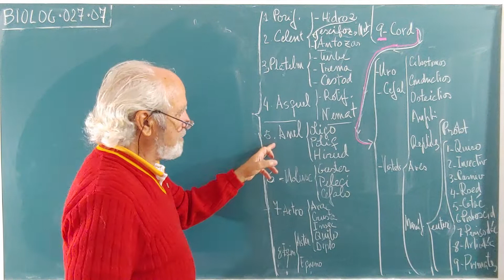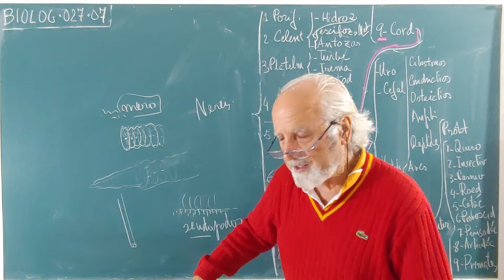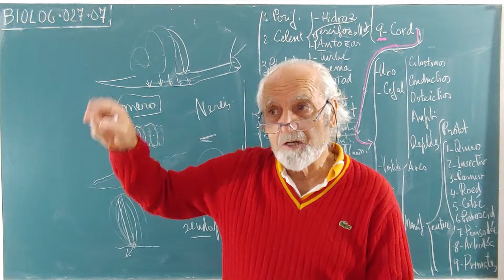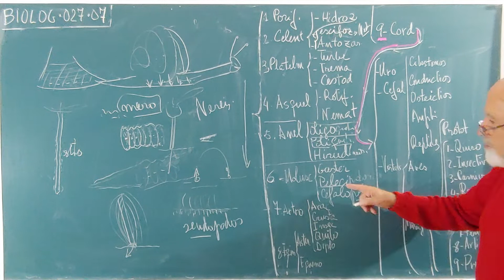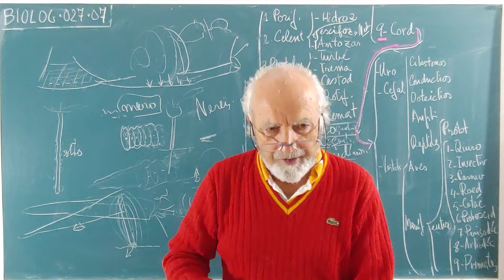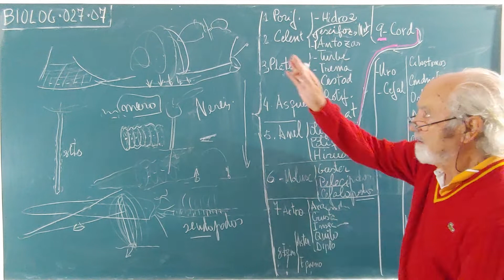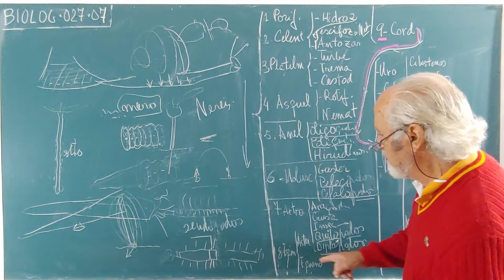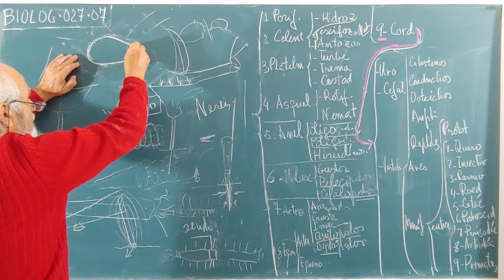BIOLOG·027·07 ... L A V I D A ··· CLASIFICACIÓN GENERAL(4°de 5 )